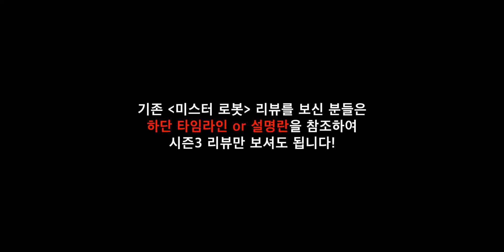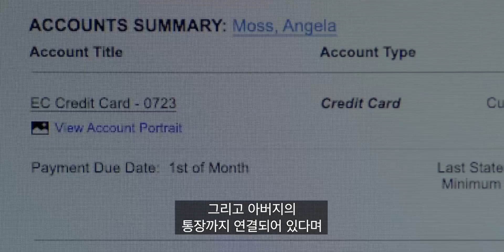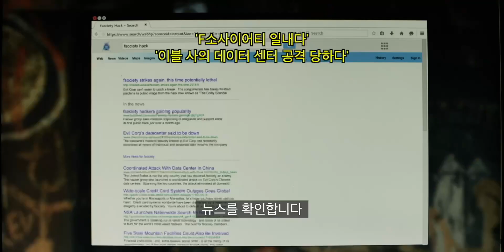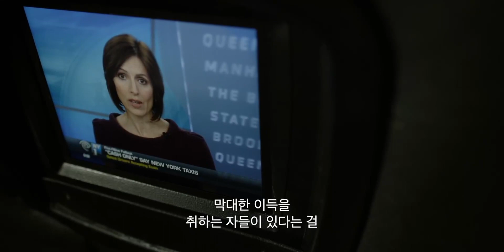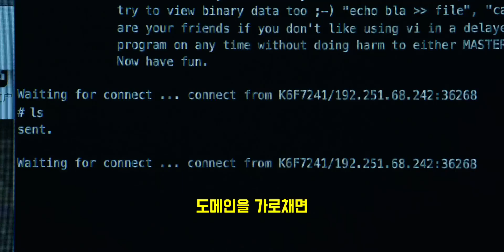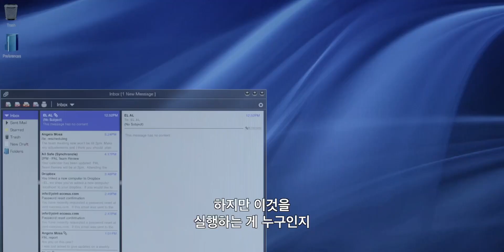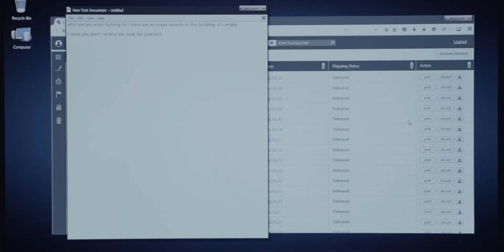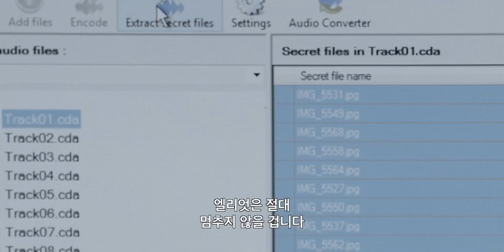"우리는 F소사이어티다!!" 세계 경제를 한 방에 장악한 천재 해커 집단!! | 《미스터로봇》 시즌1~3 한 방에 보기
이번 리뷰는 미스터 로봇 시즌3입니다
미스터 로봇은 아마존 프라임에서 시청 가능합니다

00:00 미스터로봇 시즌1
28:00 미스터로봇 시즌2
50:20 미스터로봇 시즌3